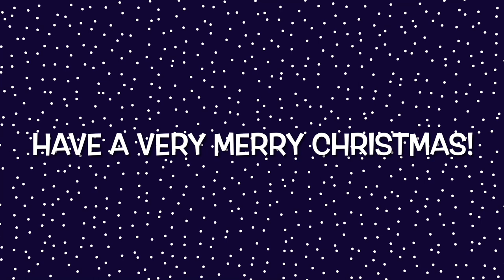3S's Santa Claus is Comin' to Town - Year 3